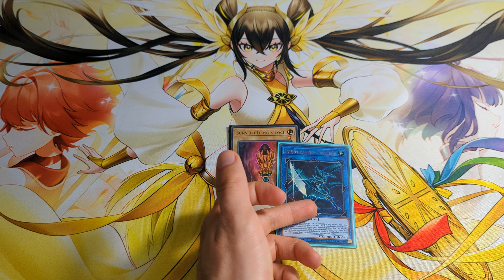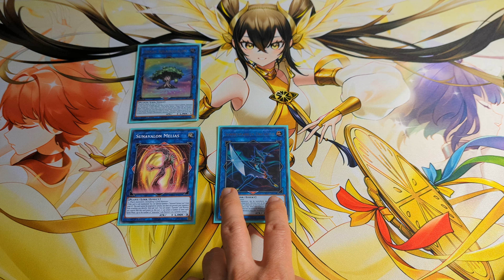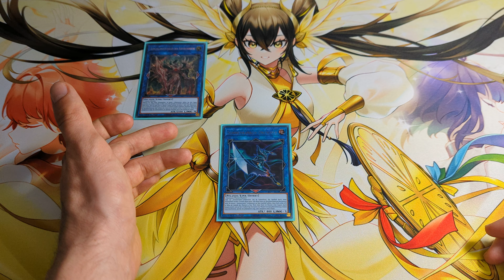Rikka Sunavalon OTK Combo Tutorial TCG May 2023 Yugioh